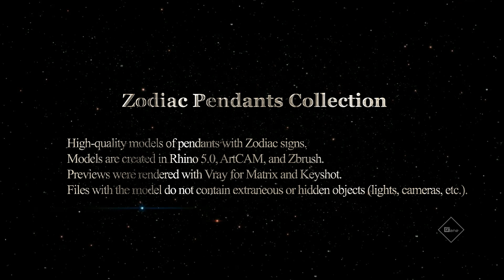Zodiac Pendants Collection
High-quality models of pendants with Zodiac signs.
Models are created in Rhino 5.0, ArtCAM, and Zbrush.
Previews were rendered with Vray for Matrix and Keyshot.
Files with the model do not contain extraneous or hidden objects (lights, cameras, etc.).